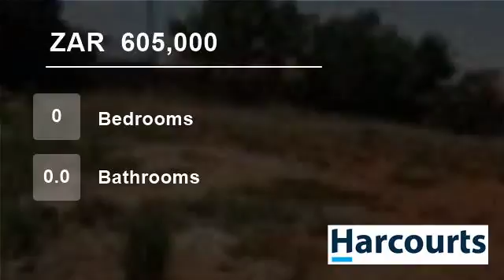Vacant Land For Sale in Cashan, Rustenburg, North West, South Africa for ZAR 605,000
Web ref NWR54333: Come and build your dream house on this flat 1019m² stand in the safe and secure Schoongezicht estate. The ideal family location.